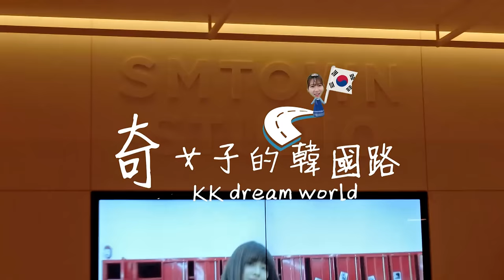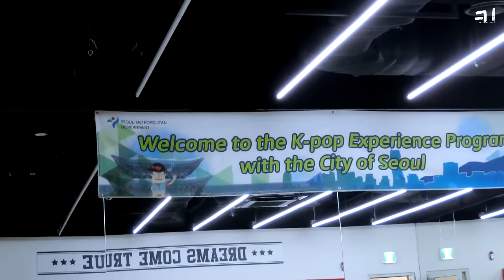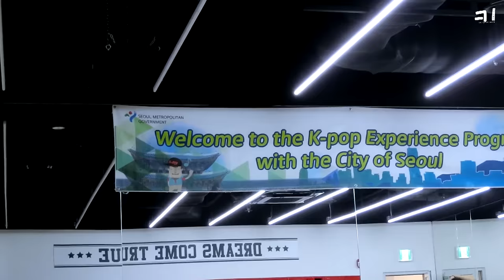韓國旅行 | 和我一起做一小時SM練習生吧💁🏻｜KikiChan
由Seoul Global Cutural Center主辦的K-POP文化體驗，
這次來到SM town Coex的Dancing Room學K-pop舞，
有一種來了當練習生的感覺，那怕只有一小時，就已經很開心😃

「Seoul Global Cultural Center」
是一間位於明洞的旅客服務中心🔍轉為外國人服務👏
這裡除了有很多人知的韓服體驗，其實還有K-pop Dance🇰🇷💃🏻和韓式料理班🇰🇷🍽等等⋯

K-POP DANCING CLASS：
每周三，下午四時至五時半左右
（時間有可能會變動，事先查清楚較皆）
10,000Won(約HK 70/月)
5,000Won(約HK 35/堂)

✔FB：韓國奇女子KK Dream world - Kiki Chan